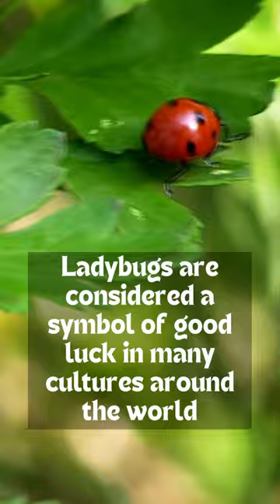Ladybugs🐞For good luck🍀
Prepare for a tiny, vibrant world of wonder! 🐞🌼 Dive into the fascinating realm of ladybugs in this 15-second YouTube short. Explore their vibrant colors, delicate wings, and unique patterns. Uncover the secrets of their incredible life cycle, from eggs to adorable larvae to charming adult beetles. Discover how these little heroes play a crucial role in natural pest control, protecting our gardens and crops. Join us on this brief but enchanting journey into the world of ladybugs, where beauty meets functionality! 🌿🐞